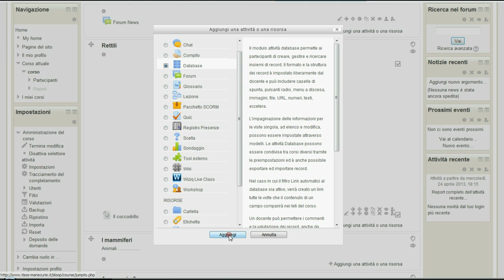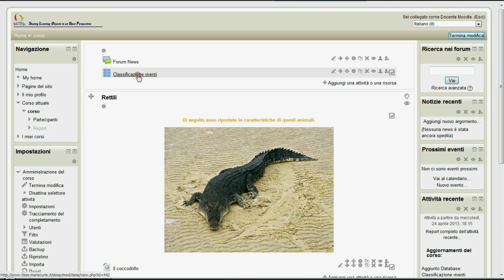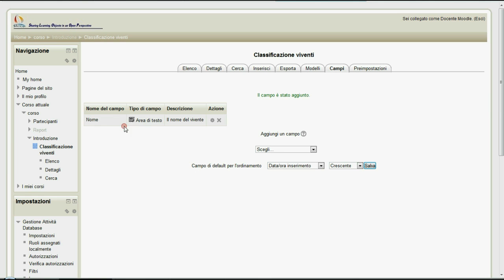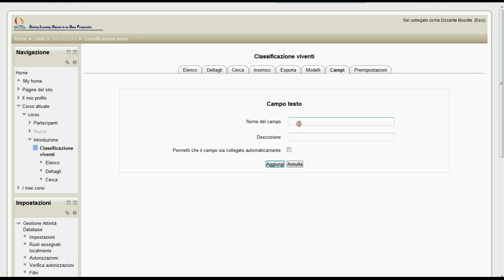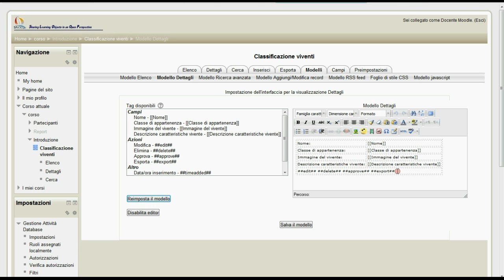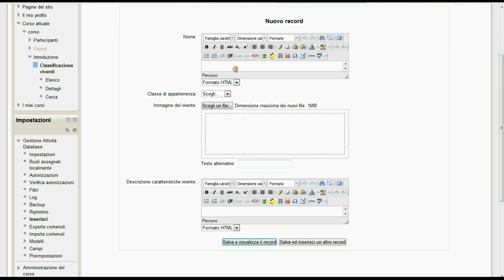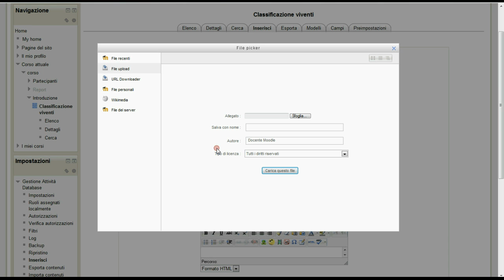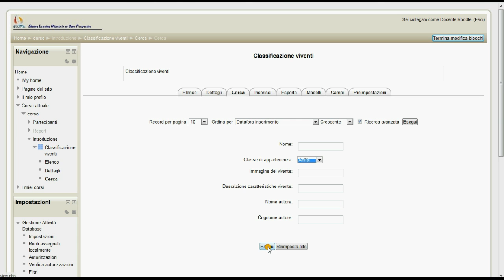Usare Moodle 2.4: inserire un database in un corso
Usare Moodle: inserire un database in un corso